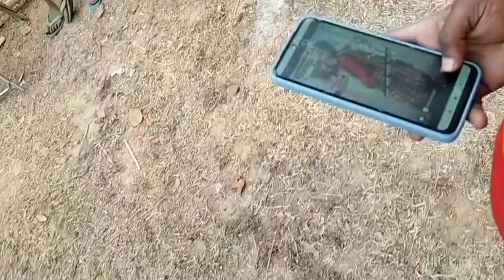KUSUMAJODI MINI stadium cleaning starting blog #4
KUSUMAJODI MINI stadiumcleaning starting blog #4